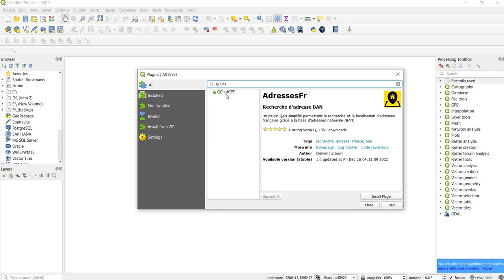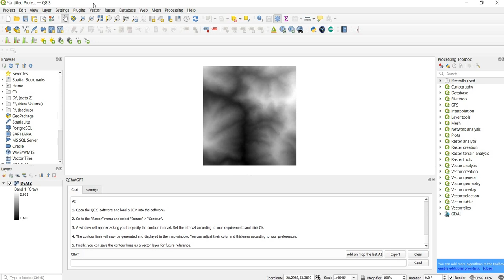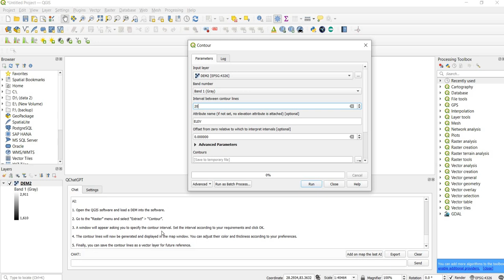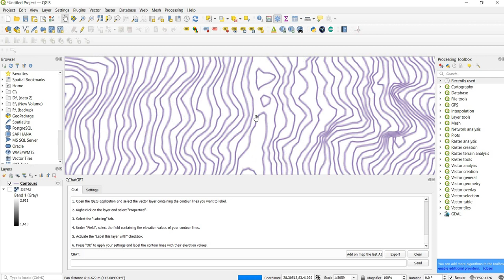Use chat GPT in QGIS adding QCHAT GPT plugin| Integration between QGIS and open AI | QChatGPT plugin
Learn how to enhance your QGIS experience with the CHAT GPT plugin in this step-by-step tutorial. By utilizing the power of AI language models. Learning QGIS with ChatGPT Open AI